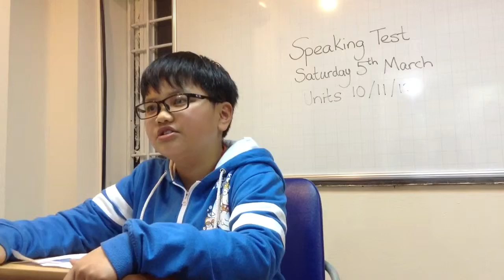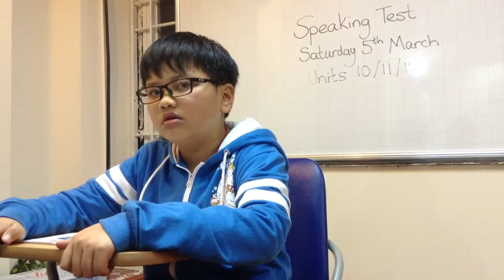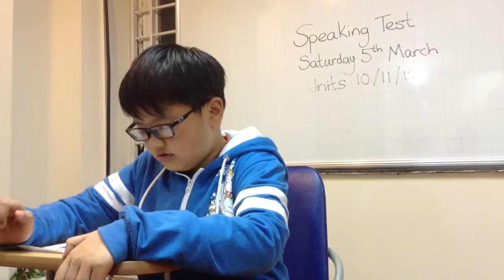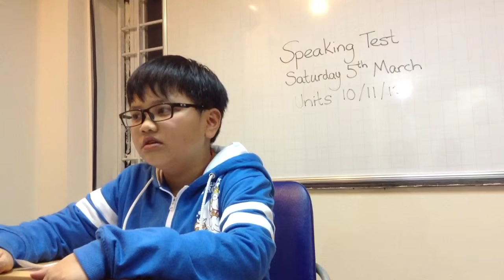Mover 2C (5-3-16) U 10-11-12 -